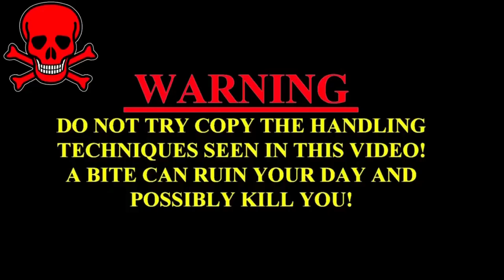Amazing Video, नवरात्रि में मातारानी क्या कर दिया विशालकाय कोबरा को देखने पुरा गाँव उमड़ गया | Snake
नवरात्रि में मातारानी ने कैसे किया बेटी पे चमत्कार, पुरा गाँव इससे बड़ा कोबरा कभी नहीं देखा

                                                        WARNING
 Our Best videos
Kamal Choudhary Condact No.9755695959 and 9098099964